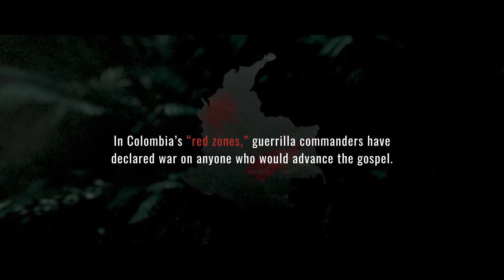The Martinez Family | International Day of Prayer for Persecuted Christians 2024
The International Day of Prayer for Persecuted Christians will occur on November 3.

The International Day of Prayer for the Persecuted Church falls on the first Sunday of November and is dedicated to remembering the martyrs and saints of Christianity.